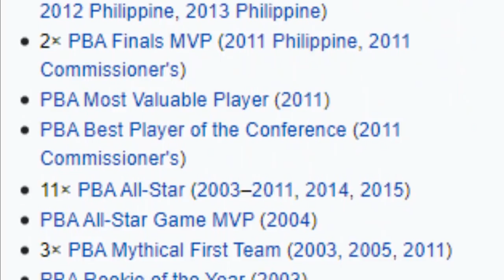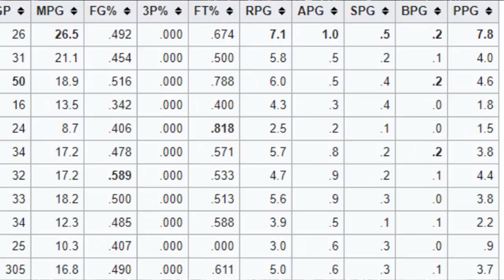MGA PLAYERS NA SINAYANG NG MAGNOLIA | 5 Biggest PBA Draft Snubs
Kilalanin ang limang (5) PBA players na nilaktawan ng Magnolia o Purefoods Franchise sa mga nakaraang PBA Drafts. Sino ang mga pinili ng Hotshots bago sila at bakit hindi nila pinansin ang mga manlalarong ito. Tara'r pag-usapan natin.

'Wag ding kalimutang magsubscribe!